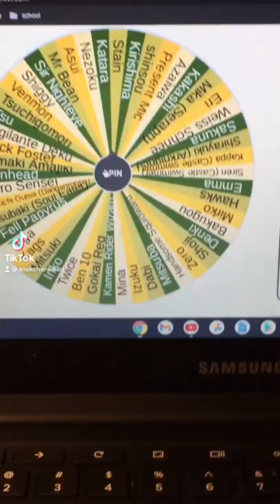ONLY WEAKLINGS JOIN TEAMS! | Miriko Watercolor Painting